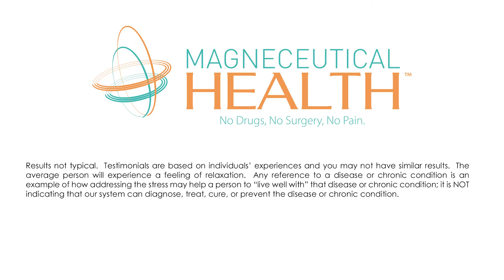Menier's Disease MagneCon